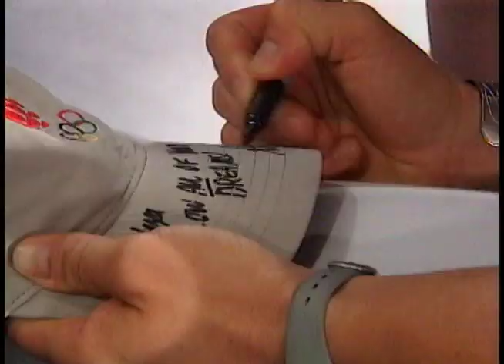2005 Inductee - Lori Ann Muenzer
2005 Athlete - Cycling
Biography
Lori-Ann Muenzer, a Canadian cycling team member since 1994, focused on track racing.  The pinnacle of her career came at the 2004 Olympic Summer Games in Athens when she won the Match Sprint gold medal -- becoming the first Canadian cyclist to win gold.  Lori-Ann won six World Championship medals (in Match Sprints, Flying and Standing events), 2002 Commonwealth Games silver and bronze medals - where she set the Flying 200M record - and was a Pan American Keirin and Match Sprint Champion.  Lori-Ann was a thirteen-time Canadian National Champion (1996, 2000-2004), eleven-time World Cup medalist, and 2000 and 2004 Olympian.